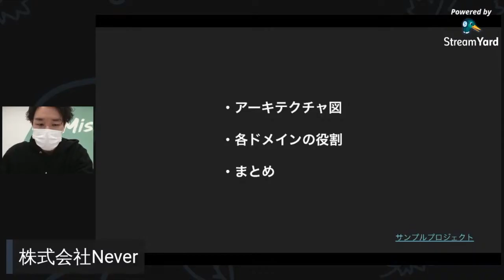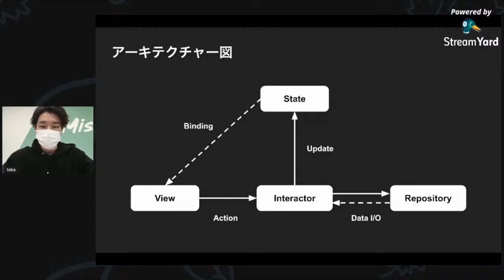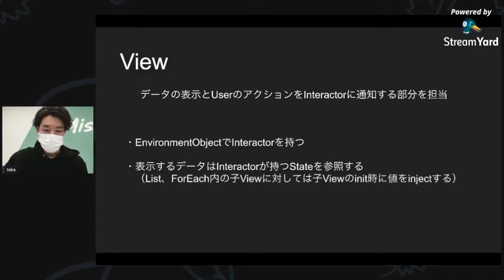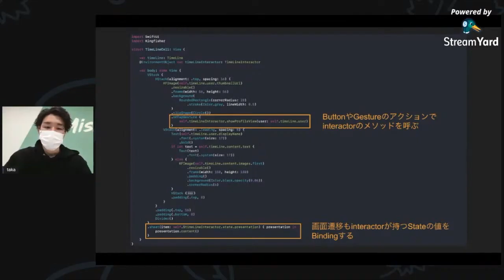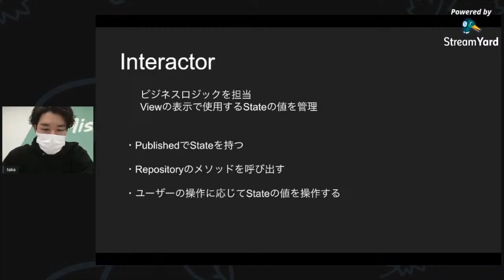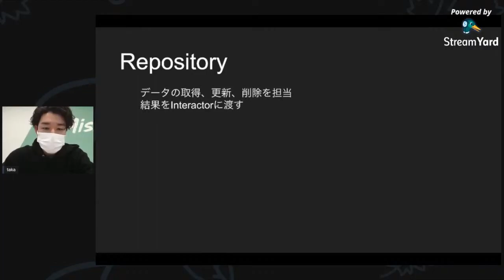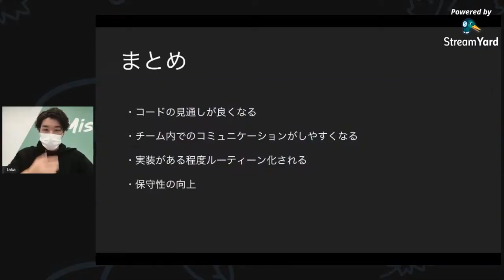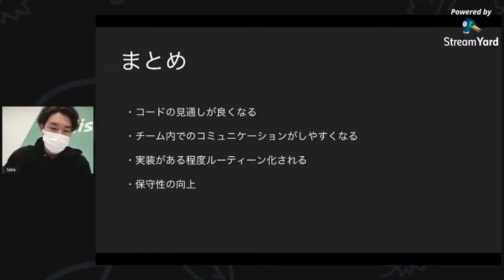[SwiftUI]マッチングアプリで採用しているアーキテクチャ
2021年3月24日に開催したFirebase x SwiftUIの登壇内容をまとめました

10:55 質疑応答

PORT Firebase x SwiftUI
Stamp Inc. イベントプロジェクトPORT

オンラインイベントの第三弾です！ Firebase x SwiftUI

今回は弊社の村本と前薗の高専の後輩でもあるNever Incの代表兼エンジニア ShoheiさんとSwiftUI/Firebaseで開発を行っているMasatakaさんとのコラボ企画です
Firebase初級者〜、SwiftUI初級者〜中級者向けの内容となっています。

FirebaseとSwiftUIを使用した初歩的な内容から応用編、さらにはライブコーディングをする予定です。
実務での試行錯誤した話や苦労話なども共有して、皆様の参考になれば幸いです。

Firebase/SwiftUIを使って開発してる方
Firebase/SwiftUIでの開発をしてみたい方、導入検討してる方
Firebaseの設計に興味がある方